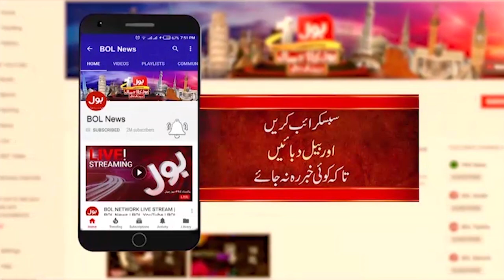Heavy Rain In Saudi Arabia | Meteorological Department Big Prediction | Breaking News